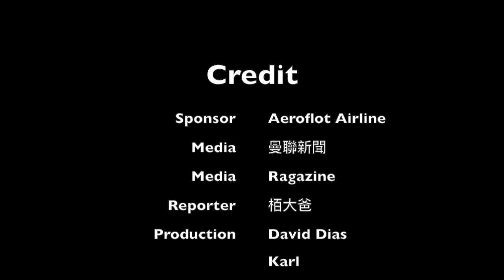Aeroflot Airline呈獻：《曼聯新聞》傳奇隊長Bryan Robson專訪（足本）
白賴仁笠臣 (Bryan Robson)

簡介：傳奇球員白賴仁笠臣司職中場，在1981至1994年間效力曼聯，上陣345場並取得74球，有鐵血隊長之稱，是領導曼聯皇朝復興的重要人物，並曾代表英格蘭參與1982-90三屆世盃決賽周以及1988年歐洲國家盃。球員生涯獲獎無數，包括兩屆英超聯賽冠軍以及三屆足總盃冠軍。退役後，白賴仁笠臣曾先後執教米杜士堡、西布朗以及泰國國家隊等球隊，他現任曼聯球會全球大使。

今次曼聯新聞 x Ragazine邀請得白賴仁笠臣進行專訪，要再一次多謝Aeroflot的妥善安排。

 白賴仁笠臣表示很榮幸來香港參與活動並與各界見面，並謂幸好沒受颱風天鴿影響，在訪問前一日已先到達香港。身為球會的全球大使(Global Ambassador)，他下周六(9月2日)將有一重要任務，就是帶領曼聯傳奇隊出戰巴塞隆拿傳奇隊，該場比賽所得收益將撥捐曼聯基金會。當日白賴仁笠臣將以領隊身份在奧脫福主場迎戰巴塞，他表示非常高興可邀請得昔日名將如門將雲達沙(Edwin Van der Sar)、前鋒雲尼斯達萊(Ruud Van Nistelrooy)及約基(Dwight Yorke)等助陣，並預期雙方傳奇隊的陣容將吸引大量觀眾入場支持。

本來，著名曼聯球迷兼100米短跑世界紀錄保持者保特(Usain Bolt)將會出席這個慈善賽，但由於早前他代表牙買加在世錦賽中受傷，被迫退出「傳奇隊」。白賴仁笠臣打趣，效力曼聯一直是保特的心願，很可惜今次他不能出戰，並指有「飛人」助陣將有助傳奇隊大打「閃電戰」。

曼聯在聯賽的開局不錯，白賴仁笠臣表示球隊的實力不錯但不能掉以輕心，他亦看好中場普巴(Paul Pogba)不久將來可勝任隊長一職，他的能力及領導才華不容置疑；此外，在青訓球員當中他十分欣賞杜安沙比(Axel Tuanzebe)，這名曾在去季對阿仙奴及熱刺上陣的小將已展現出雄厚潛力。

白賴仁笠臣與亞洲頗有緣份，他曾在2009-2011年執教泰國國家隊，他表示非常享受這兩年在曼谷的時光。被問及他球員生涯合作無間的兩位曼聯領隊，他表示朗艾堅遜(Ron Atkinson)較為大情大性，對比賽和操練都很投入；而費格遜(Alex Ferguson)非常重視紀律，對球賽的準備充足，要求嚴格也很「肉緊」，兩者皆是白賴仁笠臣心目中偉大的領隊。